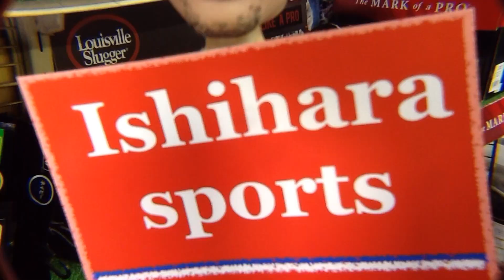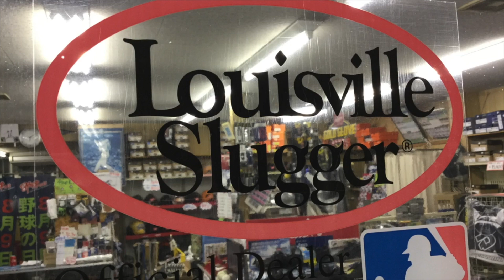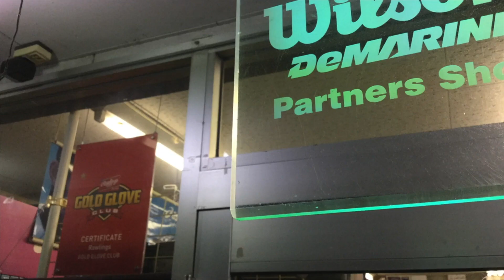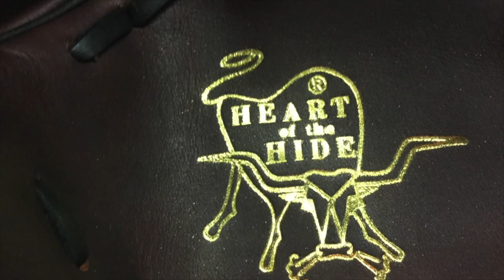グラブ型付け「業務連絡」Wilson A2K 1786【#2223】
今日は業務連絡になります。ウイルソンA2Kの「型づけ」報告です。プロストックレザー/サドルタンとスーパースキン/ブラックが美しいグラブです。
I report to my customer this time. His glove is Wilson A2K 1786. Thank you !